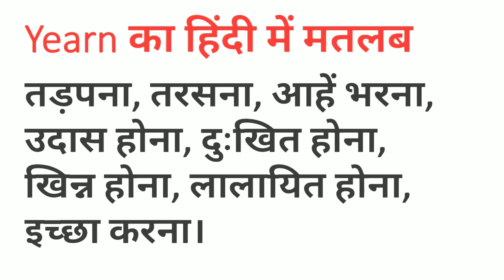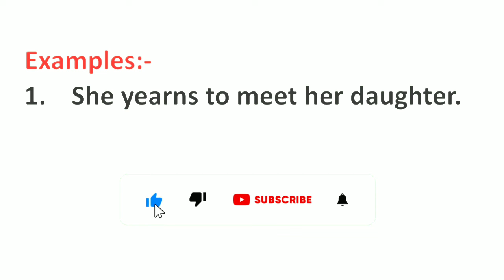Yearn Meaning in Hindi | Yearn ka Matlab kya hota hai Hindi mai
Yearn Meaning in Hindi | Meaning of Yearn | Yearn का हिंदी में मतलब | English to Hindi vocabulary |

Aaj ki Is Video Me Maine Aapko Yearn Ka Matlab Kya hota hai Hindi mein, Yearn word Ka definition or Yearn Word Ke Sentence ka Example ko batlaya hai.